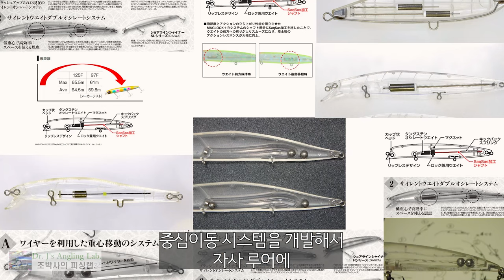루어 이야기(14) 본고장 루어 VS 일본제 루어 feat. Tackle House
유럽과 미국으로 대표되는 유구한 루어의 역사. 말석에는 일본제 루어도 한가지 들어있습니다.